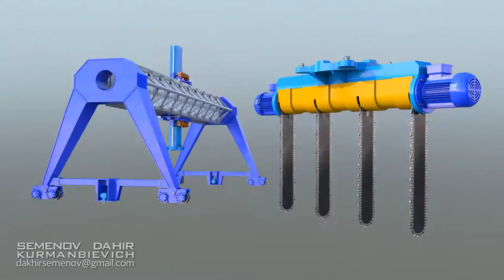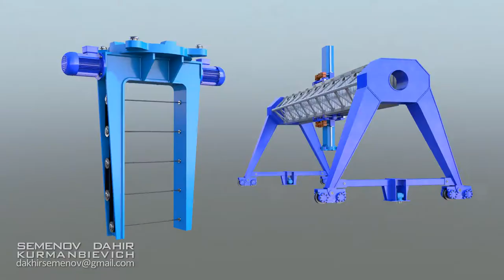How to make two layer aerated concrete blocks bigger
Concrete block making dahir insaat, How to make two layer aerated concrete blocks bigger, future technologies.

This video is about how to make two layer aerated concrete blocks bigger to use them during building different model of modern turnkey cities presented by dahir insaat. Dahir Insaat is a company founded in Istanbul by Russian engineer and inventor Dahir Kurmanbievich Semenov. This company is known for its futuristic design concept,The designs are generally dismissed as wildly impractical but the animated videos featuring them have frequently gone viral on the Internet.

This company is also known for its futuristic design concept, including automated multi-tired green houses, modern cities, quod copters, underground home delivery, dental cavity removal, unmanned ground combat vehicle, dahir insaat drive market, dahir insaat train, dahir insaat restaurant, future road construction technology, dahir insaat train, future wars, future warships, automation and prefabrication.

dahir insaat
dahir semenov

emerging technologies,
emerging technology,
tech channel,
emerging tech,
futurestic tech,
futurestic technology,
latest technology videos,
future technologies,
upcomming technologies,